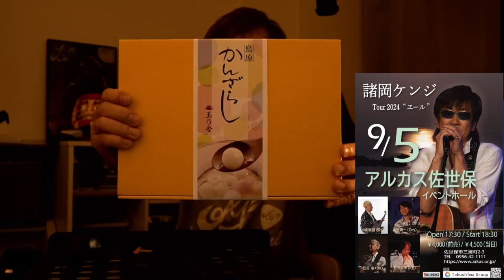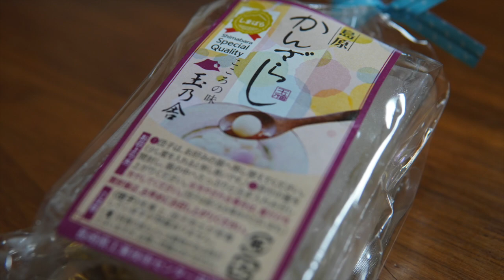島原かんざらしを実食！！！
島原かんざらし

協賛ありがとうございます！
とても品のある味がします。

甘い初恋にも似た味のような気がします。
初恋も、長崎でした。
そんな街にライブで帰郷します。
応援してくださる方を募集しています。
是非、HPより、お問合せください。